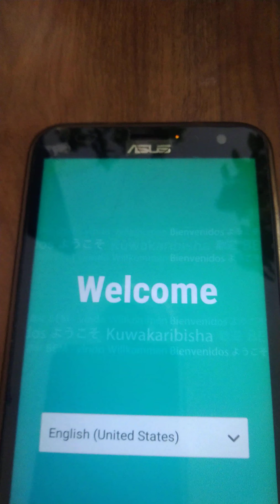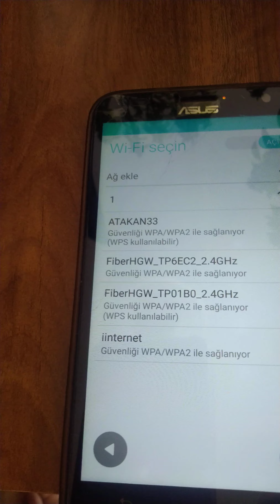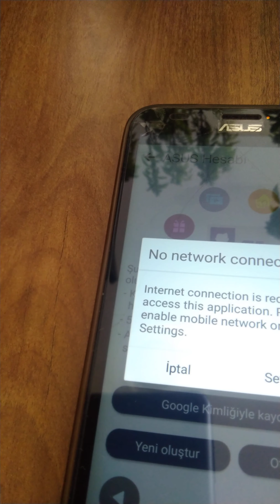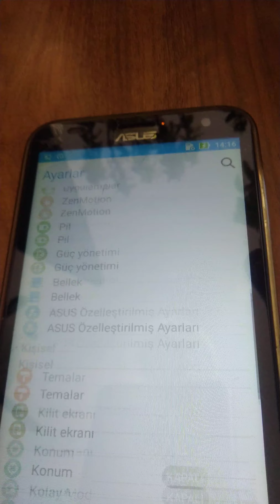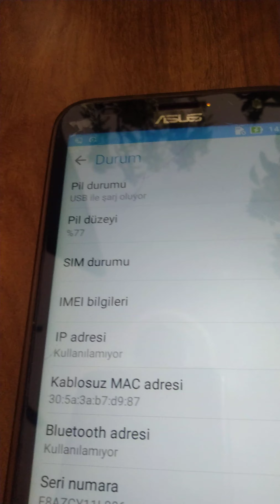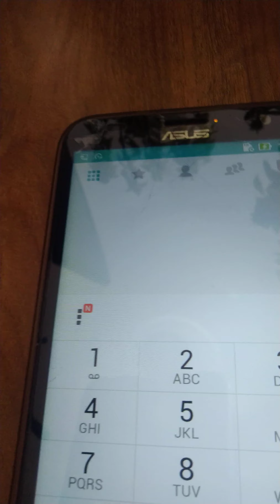ASUS_Z00LD Asus ZenFone 2 Laser mobil telefon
*Bu videoda "telefon numaram" "TC kimlik numaram" "adresim" görünüyorsa bildirir misiniz?* Letgo *
Sizde yardım edebilirsiniz you can help too MEHMET AYDIN Finansbank TR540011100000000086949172